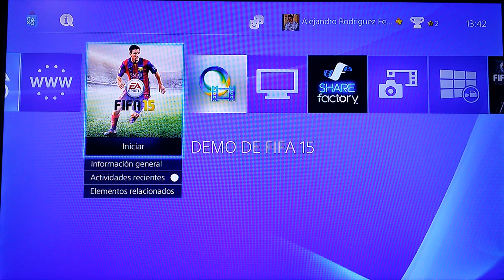Fifa 15 diferencias ps4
Esperemos que venga rapido la actualizacion de youtube para ps4 y disculpad por tner k grabar con camara espero que os guste gracias ;)